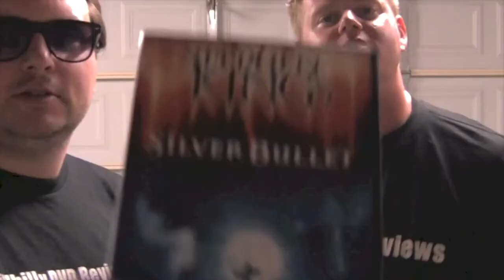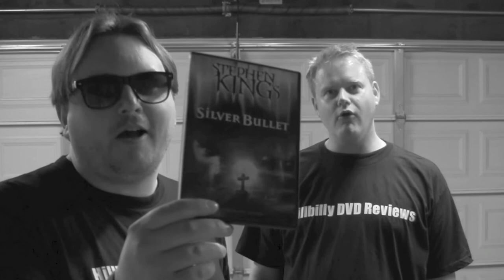SILVER BULLET dvd review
Phil Dease & The Goat bark at the moon with the dvd review of Silver Bullet (1985) starring Corey Haim, Gary Busey, Everett McGill, Megan Follows and directed by Daniel Attias.

Have you seen this movie? Could your drunk uncle kill a 8 foot tall werewolf? What did you think of it? Let us know by leaving a comment in the comments section or uploading a video response!